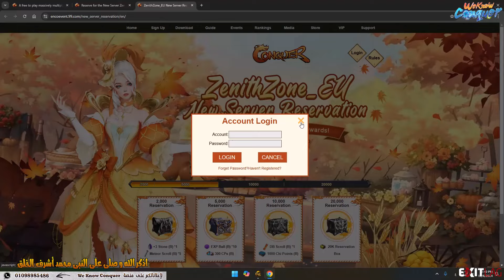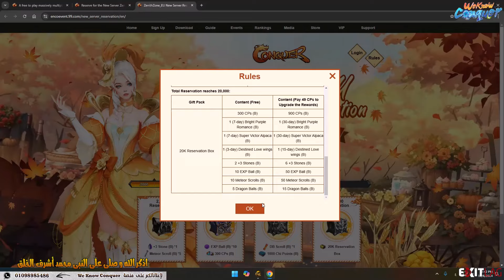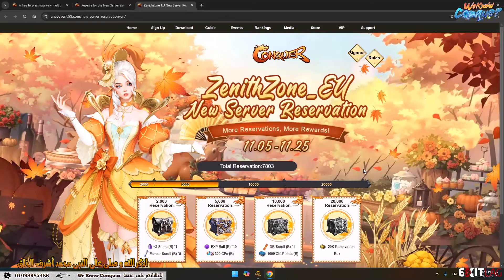واخيراً التسجيل المسبق فى السيرفر الاوروبى الجديد ZenithZone_EU - كونكر اون لاين 2024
احصل على 3 ايام هدية مجانية من برنامج البنج Exitlag المميز
شرح البرنامج بالصور للكمبيوتر :
::: جروبات وصفحة الفيس بوك :::
::: جروبات التليغرام :::
:: جروبات الواتس اب :::
:: مزيد من وسائل التواصل الاجتماعى :::
شاهد ايضاً المزيد من الفيديوهات :
تجربة وحش الاسبوك فى سيرفر كلاسيك اكوما Try Spook Server AKUMA شبيه سيرفرات كونكر اون لاين 2024
عودة ايفنت الايبكات من جديد بعد فترة كبيرة فرصة تقدر تعمل الايبك لـ اكونتك - كونكر اون لاين 2024